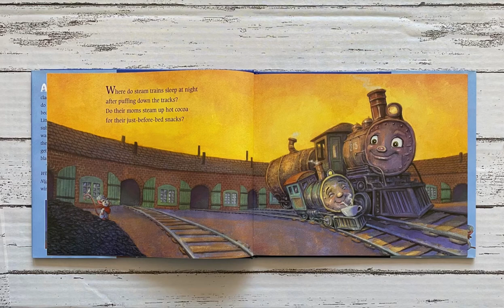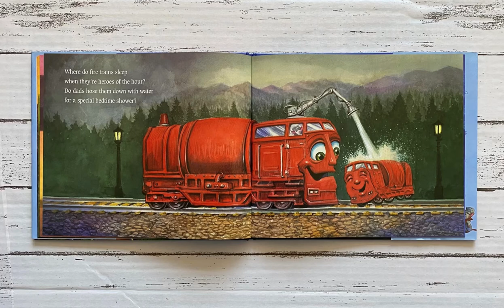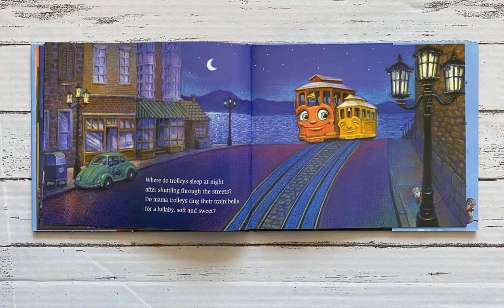WHERE DO STEAM TRAINS SLEEP AT NIGHT READ ALOUD!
WHERE DO STEAM TRAINS SLEEP AT NIGHT by Brianna Caplin Sayres is perfect for your little one who loves trains and trucks and things that go.

This book can help make going to bed easier because the vehicles are getting prepared for bed just as they would. They eat, take baths and even read stories. The author connects each engine to the child, for instance, the snowplow plowing snow can also be a way to help children to pick up their toys.